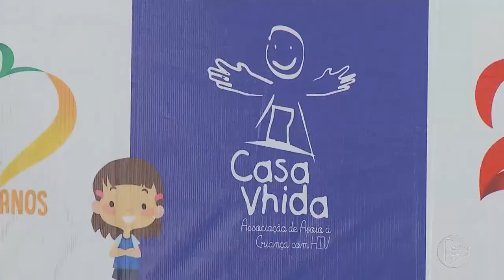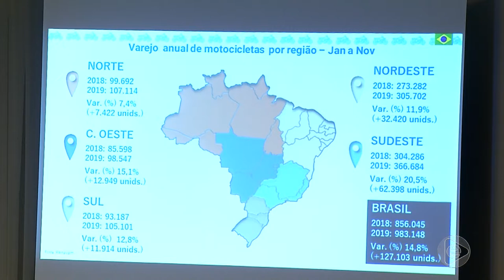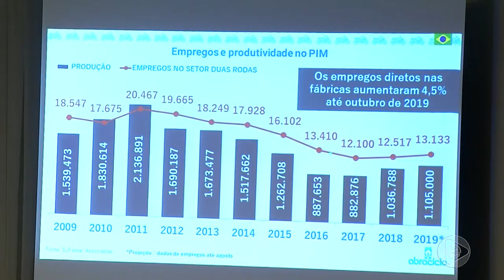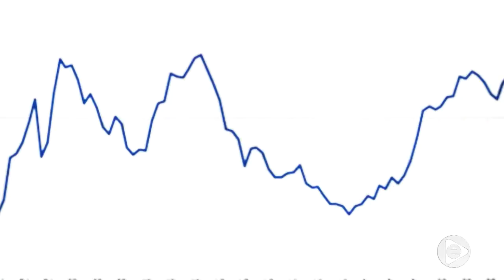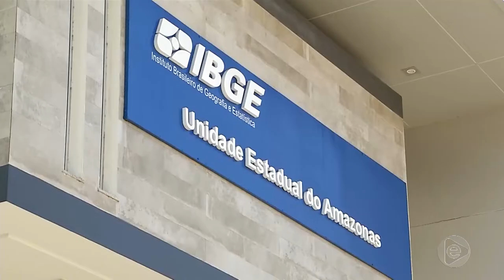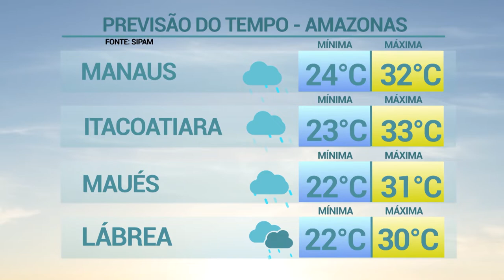6 Horas Notícias – 12 12 2019 04º Bloco